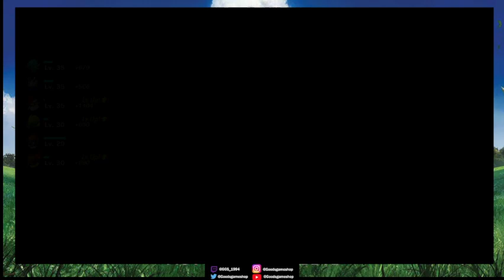Pokemon Arceus: New Journey! Part 9